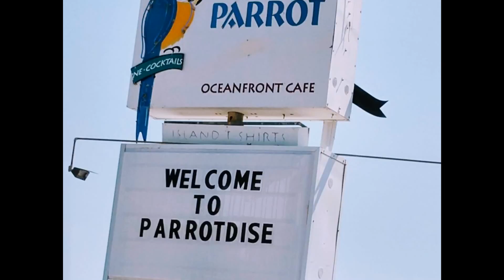A nice day on St. George Island with Kathleen